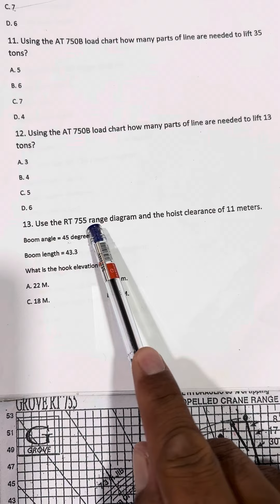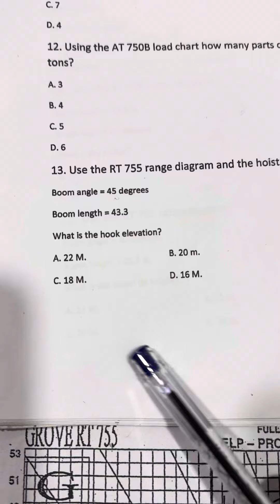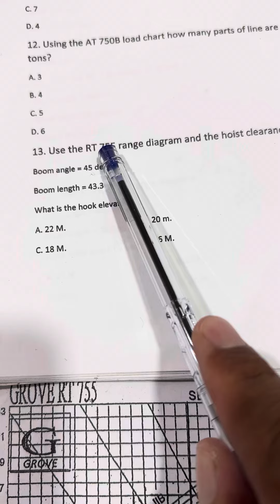Crane operator Aramco question (13) what is the hook elevation?